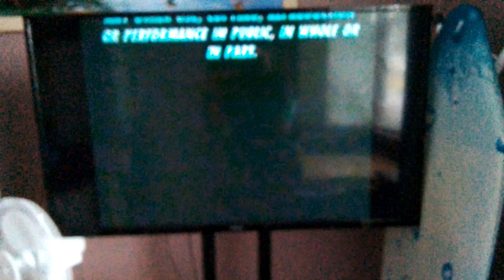Rocky UK VHS (2001)